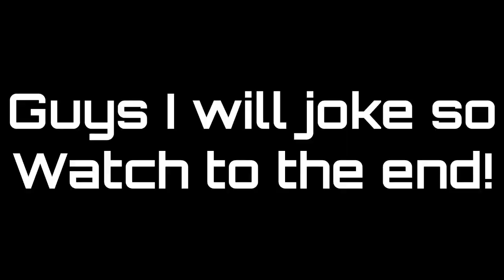AlejandroGM's Explosion ABSOLUTELY EVERYTHING TIMES x8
Will be using for AlejandroGM's Explosion ABSOLUTE TRUE END TIMES